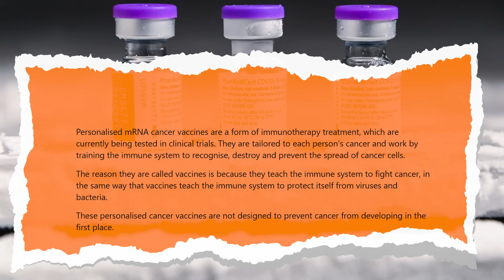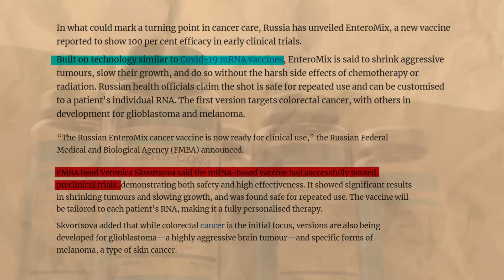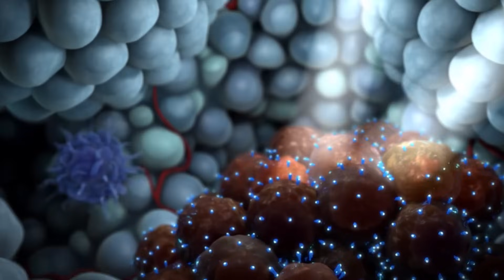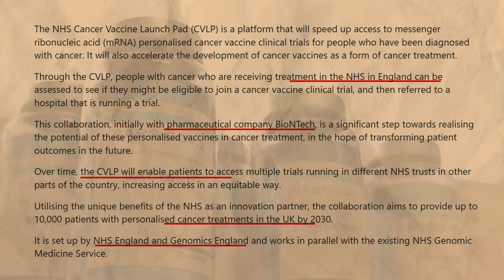Russia’s Cancer Vaccine 2025 | Full Details & Expert Analysis | Cancer Treatment | Dr Paramjeet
"Can Russia's New ""Cure"" for Cancer Change Everything?

A new Russian report is claiming a groundbreaking, 100% effective personalized cancer vaccine, Enteromix. But is this the real deal or just another dose of hype? We dive into what this new treatment is, how it works, and whether these shocking early claims hold up to scientific scrutiny.

In this video, we'll break down:
What Enteromix is and the innovative dual-action technology behind it.
The truth behind the ""100% effective"" claim and why it might be misleading.
The global race for a cancer vaccine and where this new development fits in.

We separate the facts from the fiction and provide a clear, balanced view of this exciting—yet unproven—medical breakthrough.

This Video Covers:
00:00 - Russia’s New Cancer Vaccine!
00:47 - What Is this new cancer vaccine & How It Works?
02:12 - Key Features and Limitations of this cancer vaccine!
03:01 - The ‘100% Effective’ Claim: Reality Check of the cancer vaccine!
03:56 - Why This Field Is So Hard to Crack? - Development of a Cancer Vaccine
04:48 - Hope, Hype, and What’s Next in the role of Cancer Treatment?"

* 1 year in Medical ICU.
* 1 year in Emergency & Casualty.
* 3 months each in Surgery, Neurology, Pediatrics and Family medicine.

Thanks & Regards
Dr.PARAMJEET SINGH